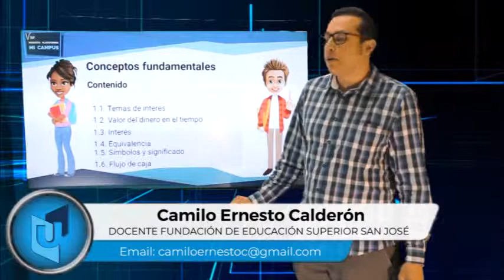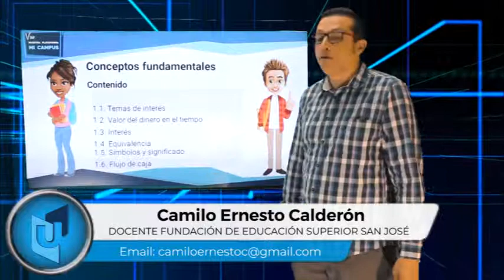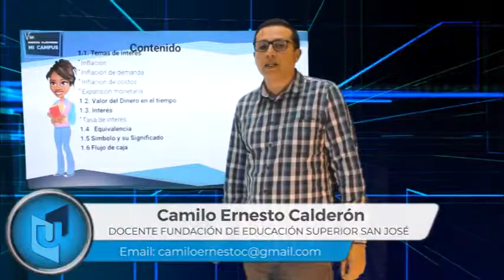CAMILO ERNESTO CALDERÓN MATERIA MATEMÁTICAS FINANCIERAS TEMA CONTENIDO UNIDAD 1